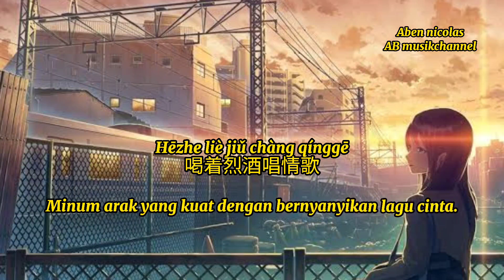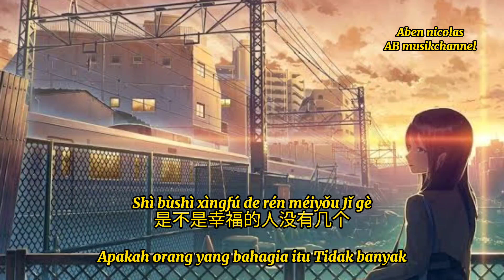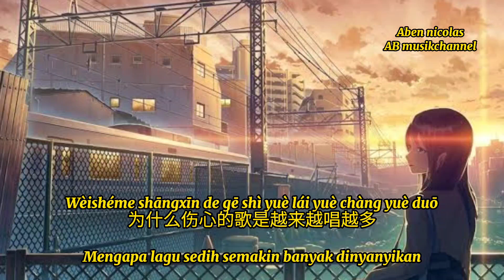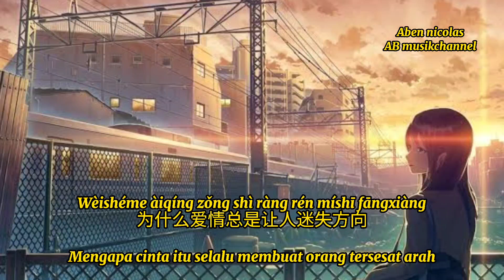❤❤ Zhang Dongling- 張冬玲-( he zhe lie jiu chang qingge ( 喝着烈酒唱情歌 ) terjemahan indo/ 为什么伤心的歌是越来越唱越多 ❤❤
張冬玲---喝著烈酒唱情歌

为什么伤心的歌是越来越唱越多
是不是幸福的人没有几个
为什么真心的爱总换来无情的伤
难道爱情注定梦一场

是不是伤心的人越来越多
为什么爱情总是让人迷失方向
就像候鸟失去了天堂 无路飞翔

爱情路上太多坎坷
我是受伤的一个
喝着烈酒唱情歌
这心碎的折磨

这段感情没有结果
我却付出了太多
恨自己不能去像你
像你一样的洒脱

我是受伤的一个
喝着烈酒唱情歌
这心碎的折磨

我却付出了太多
像你一样的洒脱

就像候鸟失去了天堂

为什么伤心的歌 越唱越多
伤心的人越来越多